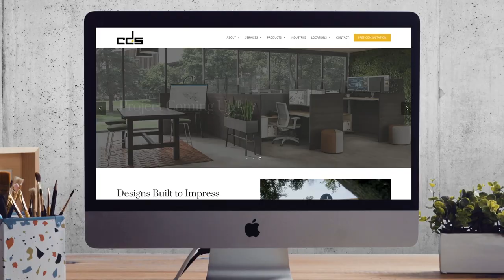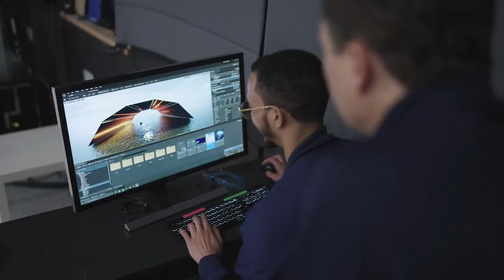We Are Bake More Pies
Bake More Pies is an integrated marketing agency with digital DNA. We believe that by offering a complete array of marketing and advertising services that combine innovation, technology, and expertise, we can deliver superior results and embrace Win-Win relationships with our clients.

At Bake More Pies we provide 360˚ marketing & advertising solutions for today's digital media and marketplace. We feel good about that. We’re committed to helping our clients create and grow their customer relationships by providing a custom mix of marketing solutions that include media buying, social media, content creation, video production, website development, Search Engine Optimization (SEO), and Search Engine Marketing (SEM). Our passion is delivering the highest quality solutions for the best value to help businesses of all sizes meet their goals.